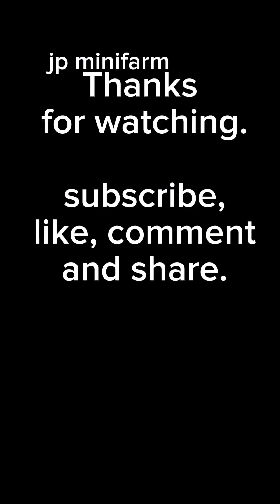It Wasn't Easy Clearing This Thorny Land